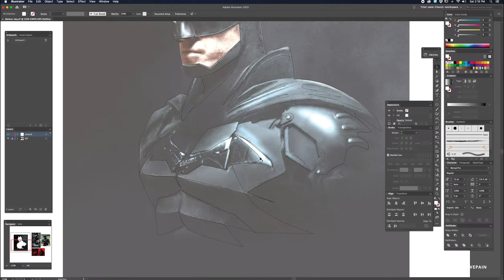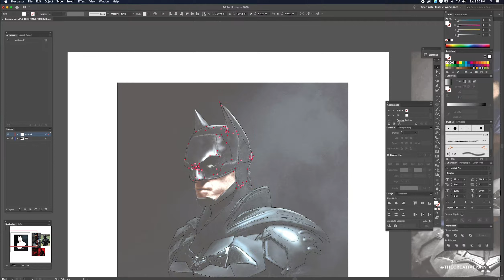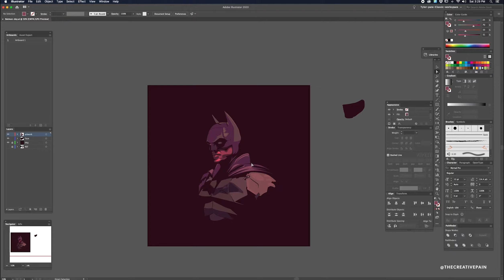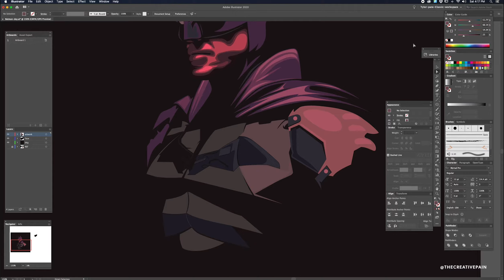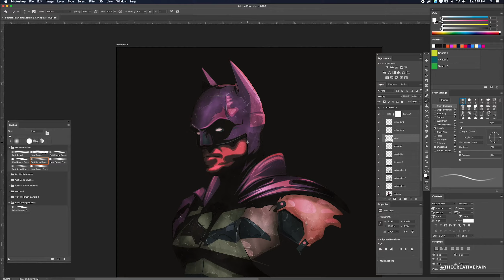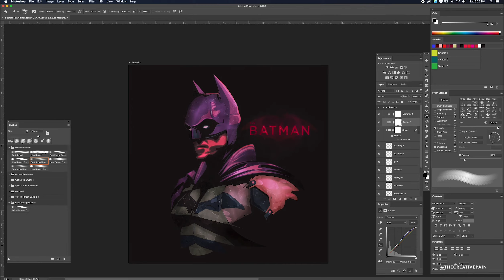The Batman {Adobe Illustrator tutorial}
The Illustrator vigilante. 😊 The Batman 🦇. I pretty much grew up on Batman and used to collect the action figures back in the day. It’s also exciting to see how far the series has come. Needless to say, I’m excited about the new reboot🦇 here’s an illustration I created in @adobe illustrator and @photoshop while using a @wacom Cintiq. Total time: 3.5 hrs (Music by @not_theking )
BREAK THROUGH!